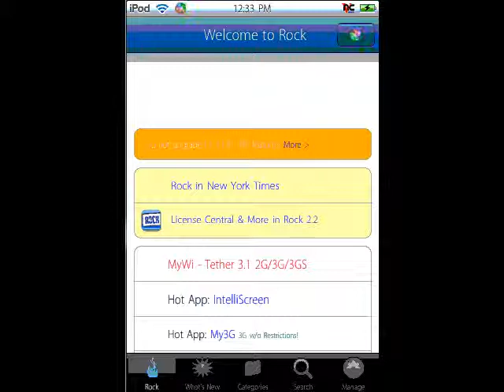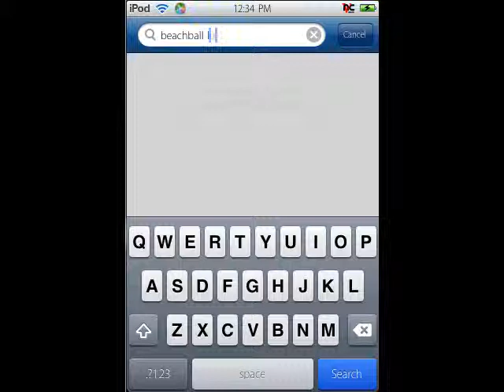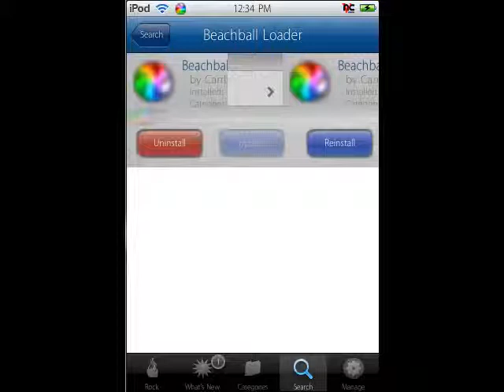How to get the mac pinwheel loader on your ipod touch!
You all know the rainbow pinwheel mac's have when it loads something,well now i show you guys how to get it for your ipod touch..enjoy!